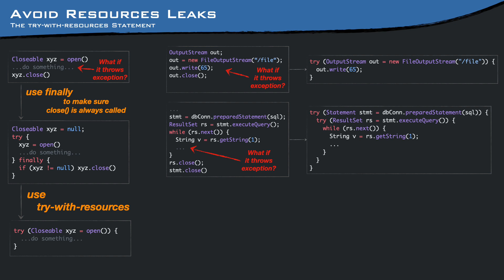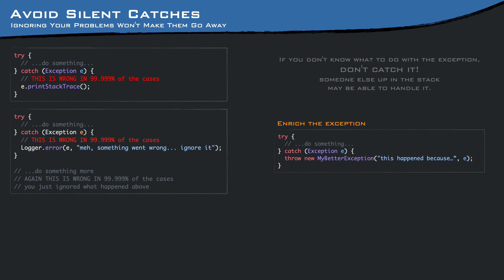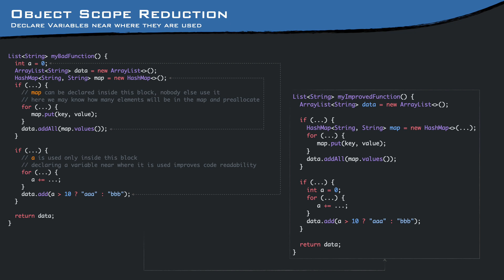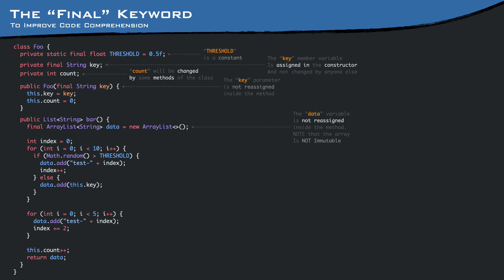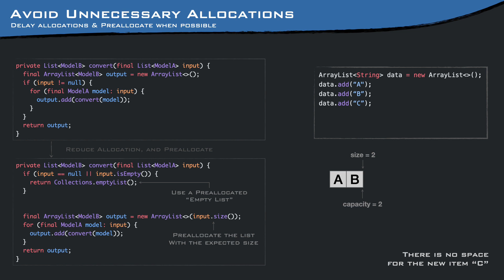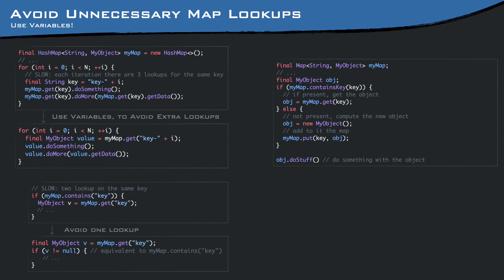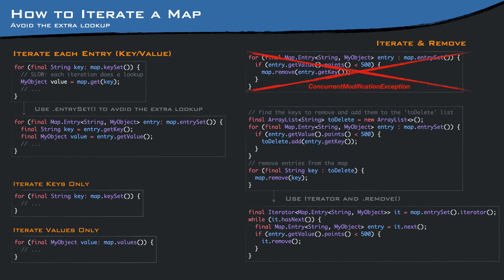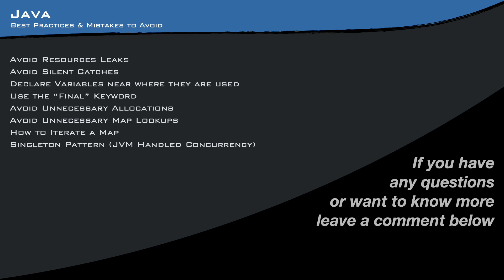Avoid common Java Mistakes and improve performance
Want to level up your Java programming skills? In this video, we dive deep into the Java best practices and common mistakes to avoid. Discover the techniques that can improve your code, boost productivity, and unlock your full potential as a Java developer. Learn how to write cleaner, more efficient code while avoiding costly errors that can derail your projects.
Whether you're a beginner or an experienced developer, this video will make you go back and review your code. Watch now and unleash the true power of Java through best practices and mistake-free development!

Chapters:
0:00 Intro
0:04 Resources leaks
0:46 Avoid silent catches
2:00 Object scope reduction
2:41 Use the final keyword
3:30 Util classes
3:49 Avoid unnecessary allocations
4:50 Avoid unnecessary map lookups
5:27 How to iterate a map properly
6:14 Singleton Pattern (Let the JVM handle Concurrency)